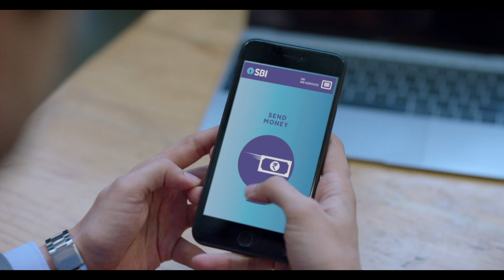SBI NRI Banking (Episode 2) - Fund Transfer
Make every occasion a special one! With SBI’s NRI Banking Services, you can transfer funds instantly to your loved ones from any corner of the world. It’s safe, secure and absolutely convenient. Also, multiple services are available all year round! The story doesn’t end here; stick around to see what happens next!